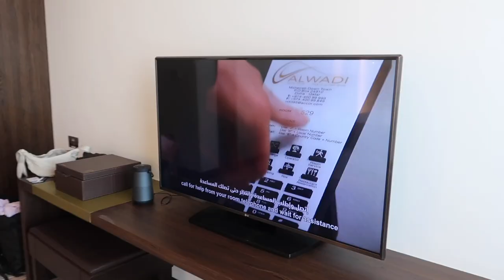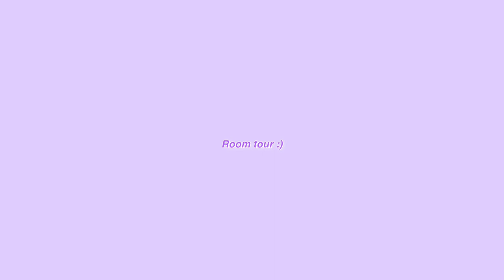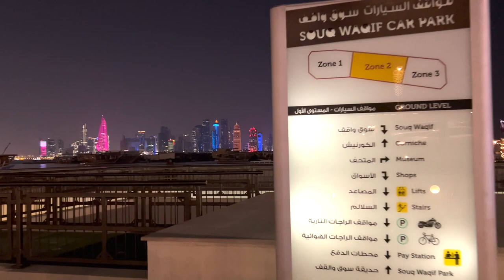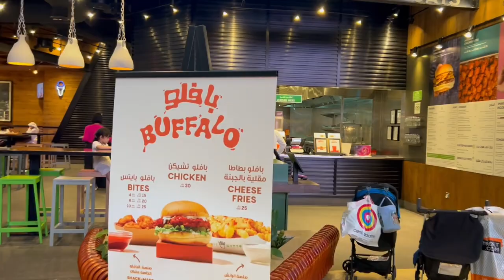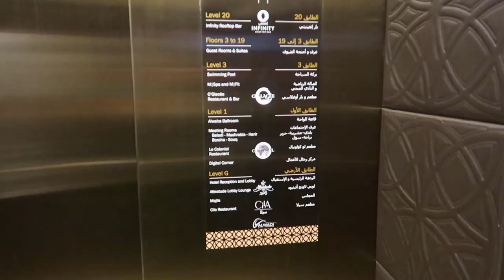JE MANGE CE QUE JE VEUX AU QATAR (doha, halal food)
J'espère que cette vidéo t'a plu et que tu as apprécié mon vlog au Qatar :)

⚠️ N'oublie pas d'activer les notifications si tu ne veux pas louper mes vidéos (clique sur la petite cloche en haut)

♦︎ I N S T A G R A M : @sofiakhad

Sofia Khad